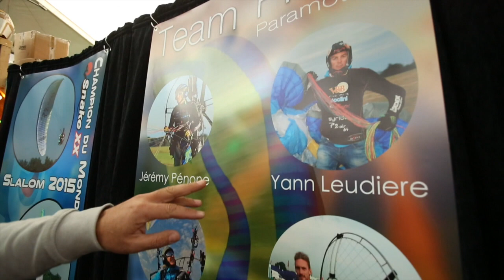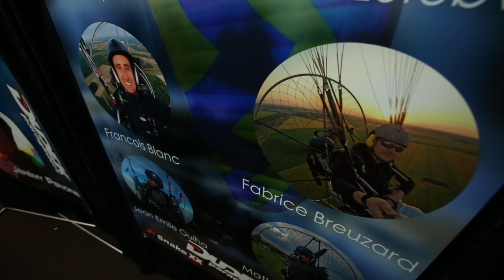Coupe Icare 2015 / Les nouveautés DUDEK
Interview réalisé par Paul Antoine et Charles Henry Boudet